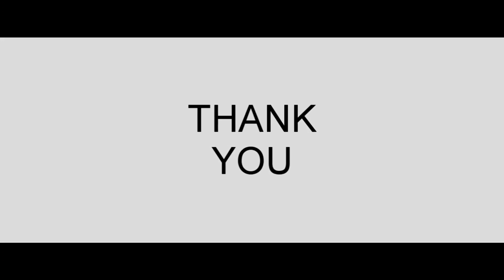Christmas Party Games in Province of Abra and Hep Hep Hooray Challenge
1. HEP HEP HOORAY CONTEST

2. STOP DANCE CONTEST

3. BALLOON RELAY CONTEST

Sana po nag enjoy po kayo at tumawa.

W  E  L  C  O  M  E   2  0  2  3 🎉🎄🎊